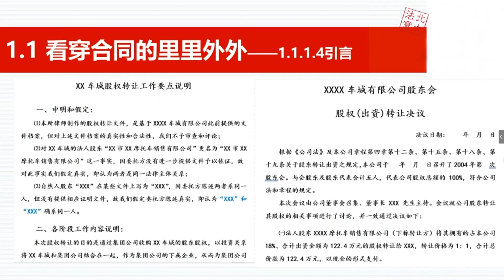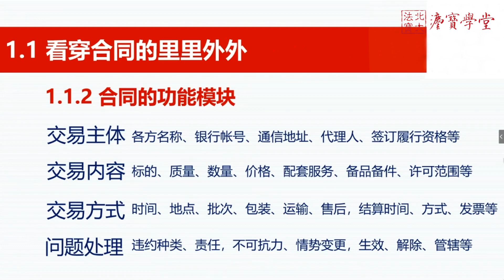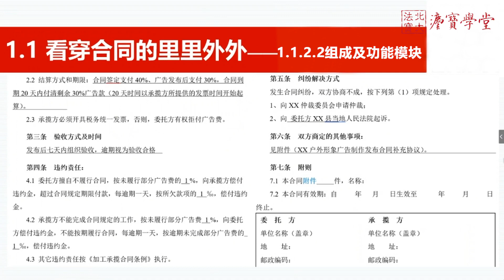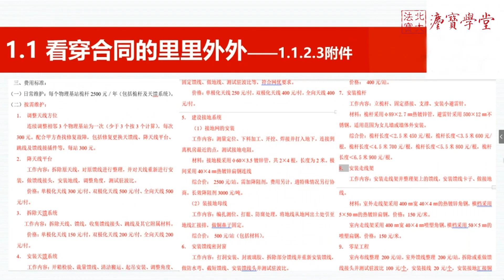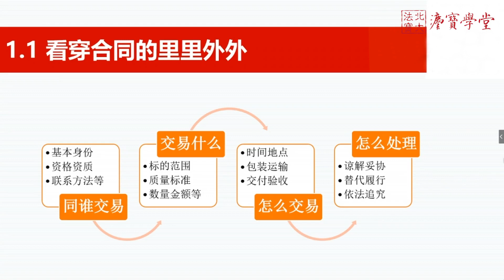吴律师直播第一讲：看穿合同的里里外外（中） - 北京大学 Peking University